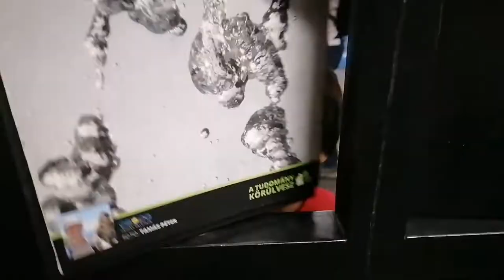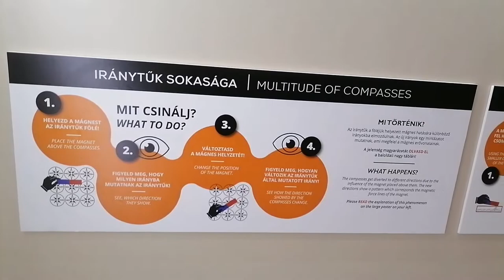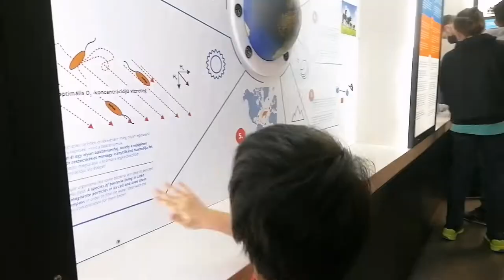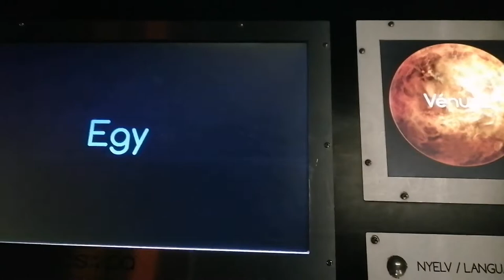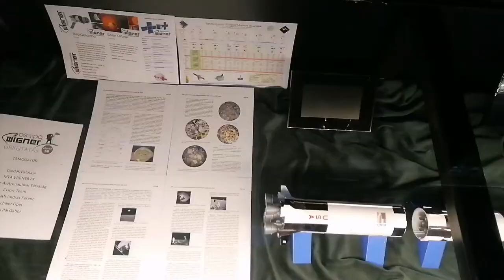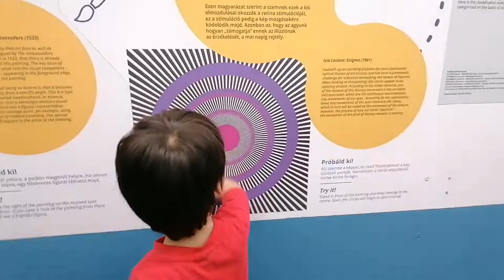MI VAN BELÜL CSODÁK PALOTÁJA - WHAT IS INSIDE CSODÁK PALOTÁJA?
IF YOU PLAN TO VISIT CSOPA PALOTA OR SCIENCE CENTRE THE PLACE OF WONDER FOR YOUR KIDS OR WHOLE FAMILY AND WONDER HOW THE PLACE LOOK INSIDE, LETS CHECK THIS VIDEO, i WILL SHOW YOU THE AREA FROM FIRST FLOOR TO SECOND FLOOR

HA TERVEZNÉL MEGÁLLAPÍTNI A CSOPA PALOTA VAGY TUDOMÁNYOS KÖZPONT CSODÁLATI HELYET A GYERMEKEINEK VAGY AZ EGÉSZ CSALÁDJÁNAK SZÁMÁRA, ÉS VAGY HOGY KIÁLL A HELY BELÜL, NÉZZE MEG EZT A VIDEÓT, FLOORTORSTÓL MEGMUTATOM A FLOORTORST TERÜLETÉT